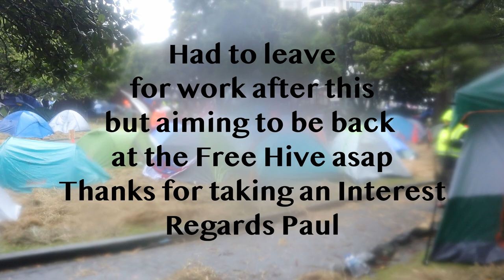ANTI MANDATE PROTEST | CONVOY 2022 NZ | Day 5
CONVOY 2022 NZ Day 5 | Freedom Convoy
For anyone doubting the resolve of these protestors checkout this video.  Faced with the remnants of Cyclone Dovi smashing Wellington with driving rain horrendous howling winds lashing in from all directions, coupled with torturous tunes being pumped relentlessly from Government speakers designed to drive the most stable and hardiest soul to the very brink of Insanity. These protestors took everything thrown at them on that long vile cold wet Sunday they took it in typical stoic Kiwi fashion, they worked to help each other, they re-established a flattened medical field tent in the back of a newly arrived truck, they organised a clothing stall to distribute the mountains of blankets warm dry clothes and wet weather gear all donated by supporters, the by now legendary marvels in the food tent continued to churn out piping hot soups, kebabs pizzas, veggies, muffins again all donated day after day after day to keep the people nourished for the trials ahead, the coffee cart, the donut cart all worked tirelessly all at no cost to the grateful gathering. To a man woman and child they smiled they sang they danced they laughed, they worked like Trojans to offload a truck full of heavy wet hay bales to lay atop the former well manicured lawns now turned into a muddy wasteland Initially made worse by the Speaker of the house pulling a child like tactic of turning on the lawn sprinklers to annoy the protestants. This had the opposite effect of course, these are Kiwi's they adapt and thrive, their stance is galvanised they remain staunch. Not once did I see any form of aggression or even disgruntlement, all I saw was a collection of folk from differing backgrounds and lifestyles who just got stuck in happily playing the cards they were dealt to the very best of their Individual and collective ability. No matter what your thoughts regarding this New Zealand section of the ever expanding Convoy 2022 global movement one thing you surely can't deny is the determination of these people after all they are just normal folk with perhaps a contrary point of view to yours. Personally I've never shot anything in conditions quite like those just trying to keep a focus something like and the camera something like semi dry was a nightmare, worse still the constant moisture and condensation on the lens which try as I might I just could not clear. Initially I was gutted at the results but now on reflection I'm fine with the quality it is what it is it was an absolute shitter of a day and the results reflect that. Hope you can enjoy  this video whatever your feelings on this protest.
Regards Paul.